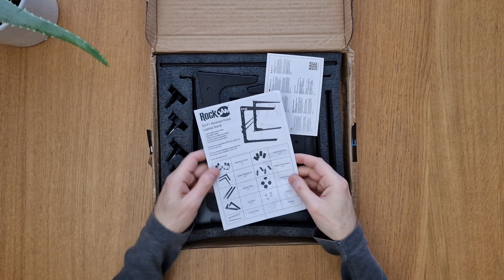Unboxing: RockJam Laptop Stand from Amazon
I needed a stand for a desktop synth, so I took a chance on buying a cheap laptop stand on Amazon. At the end of the video you will see the thing assembled.

00:00 Unboxing
02:00 Assembled in place